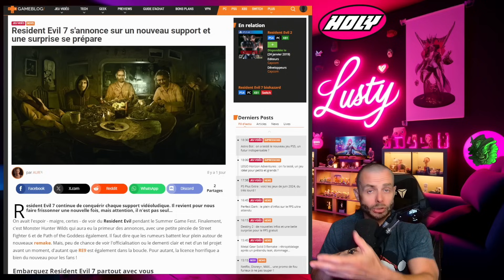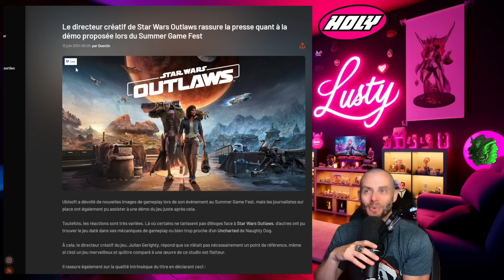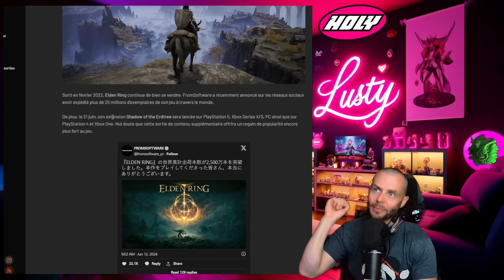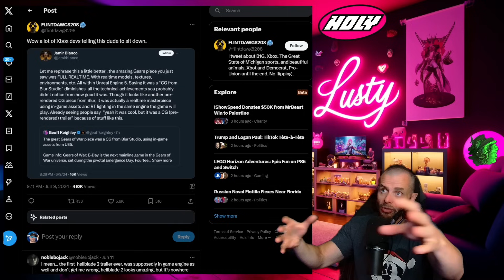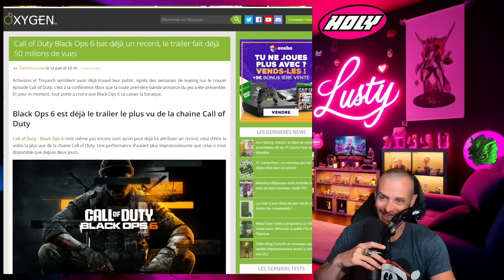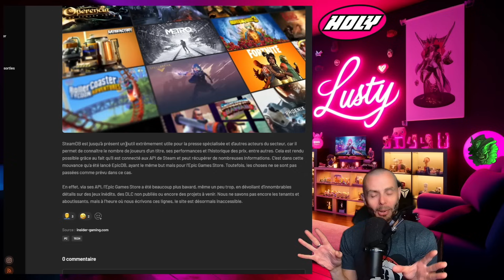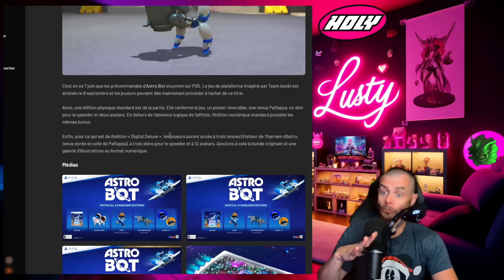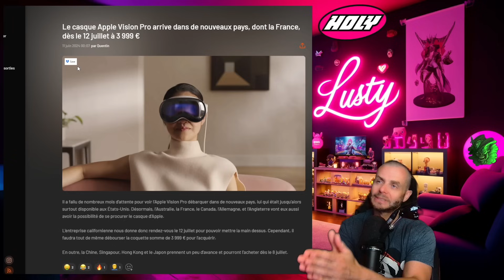LPG: DOOM DARK AGES, Star Wars outlaws, Elden Ring, Metallica, Ara, Anno 117, Visions of mana...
DOOM: The Dark Ages : Une tonne de nouvelles informations a été dévoilée, promettant des éléments excitants pour les fans de la franchise.
Star Wars Outlaws : Le jeu se terminera en 30 heures en ligne droite selon le game director. De plus, le directeur créatif a rassuré la presse quant à la démo proposée lors du Summer Game Fest.
Life is Strange: Double Exposure : L'édition Ultimate vous donnera accès aux deux premiers chapitres avant tout le monde.
Elden Ring : FromSoftware a annoncé avoir expédié plus de 25 millions de copies du jeu à travers le monde.
Fortnite : Metallica fait son arrivée au Fortnite Festival via la saison 4 avec un tout nouveau mode de jeu, Battle Stage.
Wuthering Waves : Le jeu a atteint 30 millions de téléchargements dans le monde.
Killer7 : Suda51 a déclaré qu'il adorerait sortir Killer7 sur les consoles actuelles.
Visions of Mana : Un nouveau trailer a été dévoilé et la date de sortie est fixée au 29 août.
Epic Games Store : Les fuites ont révélé des jeux comme Final Fantasy IX Remake ou un nouveau Turok.
Jurassic Park: Survival : Le jeu nous offre quelques captures d'écran provenant de sa version alpha.
EpicDB : Ce service a été lancé avant de devenir inaccessible à cause de nombreuses fuites.
Assassin's Creed Shadows : La taille de la carte sera similaire à celle de l'Égypte dans Assassin's Creed Origins.
Sumo Group : L'entreprise a licencié 15% de ses salariés, soit environ 250 membres.
Nintendo Switch : Un passionné a réussi à atteindre 60 fps sur de nombreux jeux grâce à l'overclocking.
Astro Bot : Le contenu des différentes éditions a été dévoilé.
Lollipop Chainsaw Repop : Le jeu se dévoilera le 14 juin.